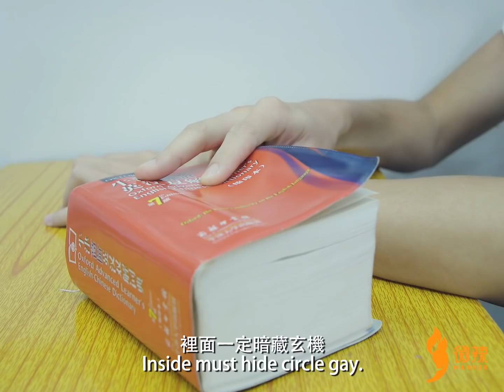【校園智力大對決】Ep1—在學校裡面對老師突擊檢查手機應該怎樣做？｜微辣Manner